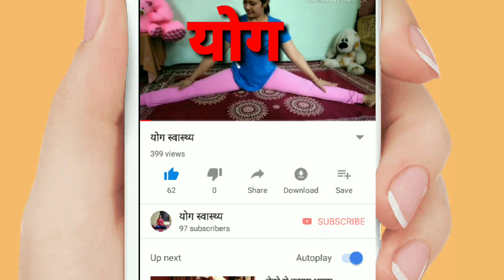brhamcharyasan/ब्रह्मचर्यासन करने की विधि और लाभ।।by सीमाबोरायोगस्वास्थ्य सीमा बोरा योगस्वास्थ्य।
दोस्तों आज हम आपको बता रहे है ब्रह्मचर्यासन।यह एक ऐसा आसन है जिसे भोजन के उपरांत किया जा सकता है।रात्रि भोजन के बाद सोने से पहले 5 से 10  मिनट के नियमित अभ्यास से अनेको लाभ मिलते है मस्तिष्क से बुरे विचार दूर होते है।मानसिक तनाव दूर होता है और अखण्ड ब्रह्मचर्य की प्राप्ति होती है।
सीमाबोरायोगस्वास्थ्य सीमा बोरा योग स्वास्थ्य
Seemaborayogswasthya Seema Bora yoga swasthya